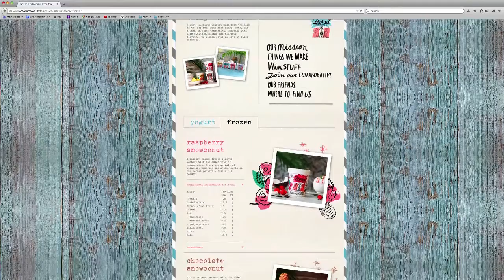James Averdieck: HIgh50 Entrepreneur